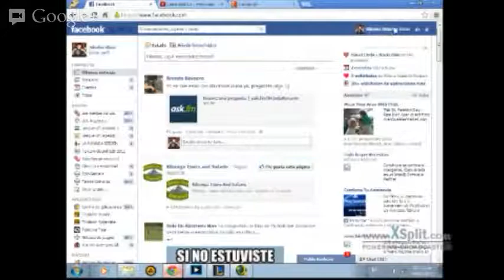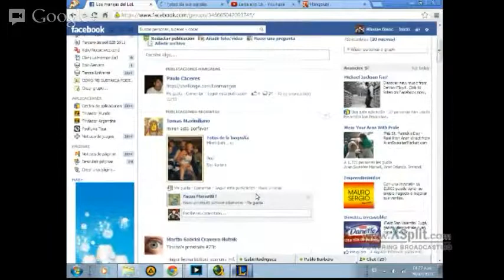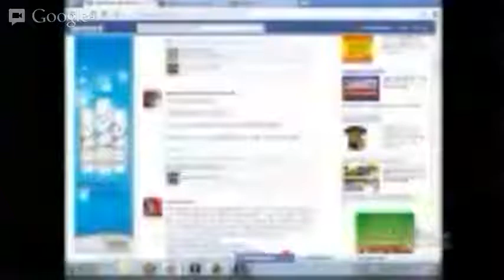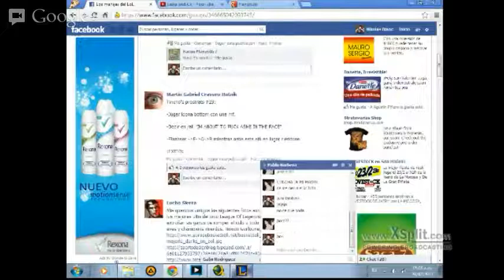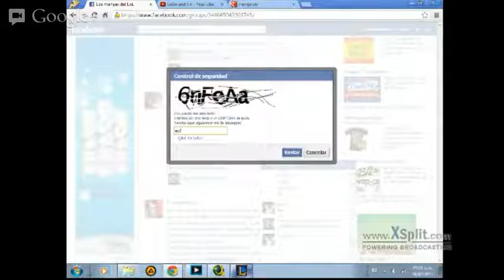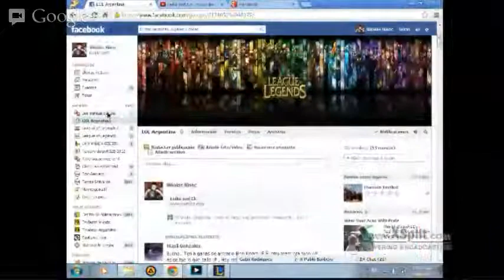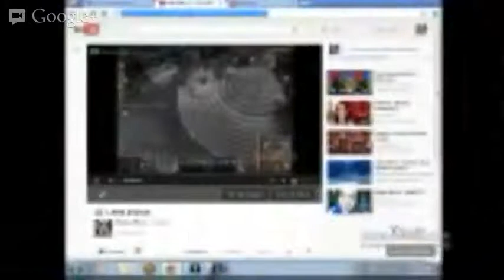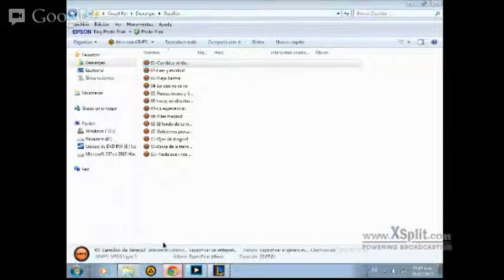Leika and Ck